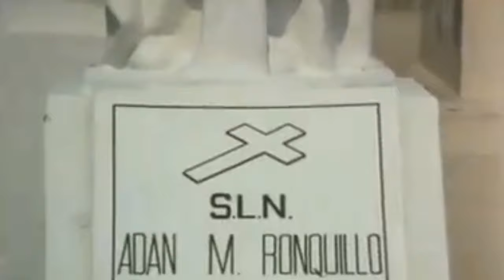Adan RONQUILLO | Movie Staring: Ramon Bong'Revilla Jr' Ronaldo Valdez Dante Rivero Meguel Rodriguez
MOVIE STARING: RAMON BONG REVILLA Jr'  | RONALDO VALDEZ SHERYL CRUZ | DANIEL FERNANDO | MIGUEL RODRIGEZ | KING GUTIERREZ | REZ CORTEZ | NINYO MULLAH | BEN TISOY